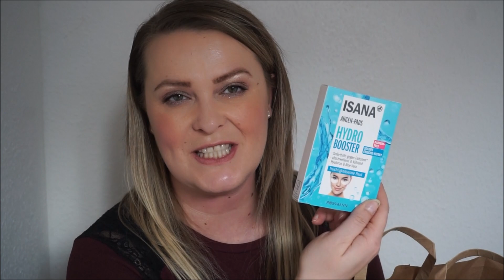Male zakupy z siaty z Rossmanna 👌😬